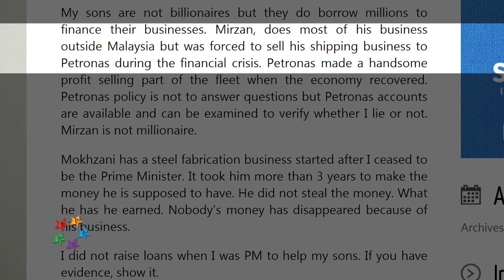Let's reopen Mirzan's bailout by Petronas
Tunku Abdul Aziz, known Transparency International figure, urges Tun Dr Mahathir Mohamad to invite the MACC to clear his good name.